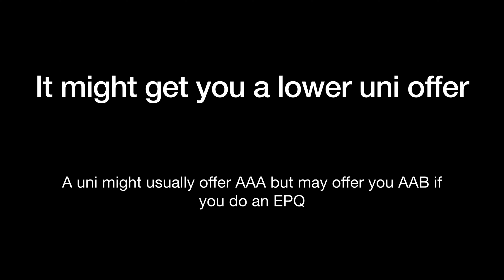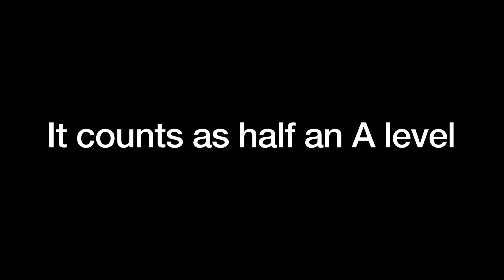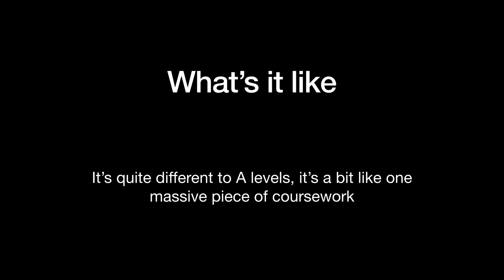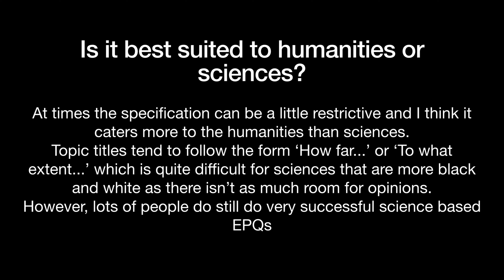Should you do an EPQ? Too much work? Is it worth it?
Hi, my name is Soph and I study physical natural sciences at the University of Cambridge.

My A levels were maths, further maths, physics and chemistry. I got A*A*A*A* and you can find my notes on my Etsy below.